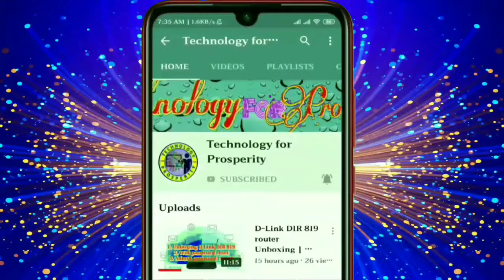Spark lights flashes green screen|no copyright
👇👇👇How to use the above green screen in your video- Tutorial 👇👇👇
camera flash light effect green screen,
flash of light green screen effect,flash light effect green screen,

support me.